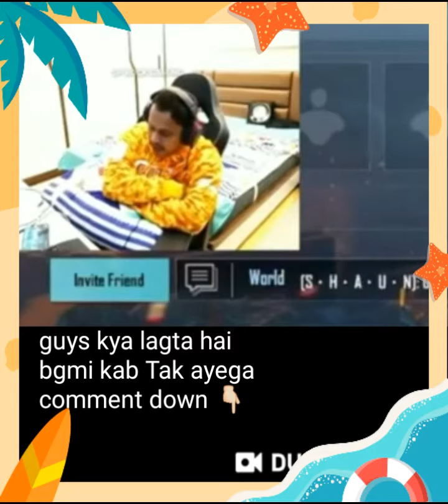Kronten says bgmi is different from Pubg | Bgmi updates | GaMiNg GuRu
kronten on bgmi
bgmi latest updates
bgmi releasing on 18th June
bgmi is different from pubg

GaMiNg GuRu